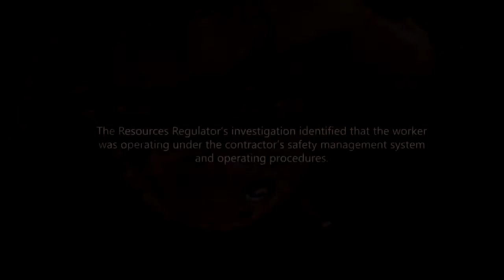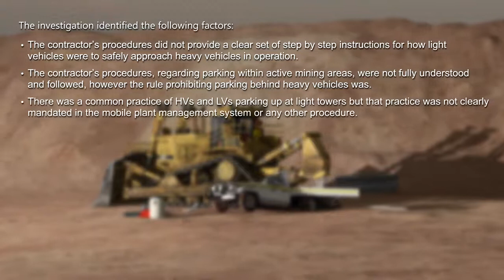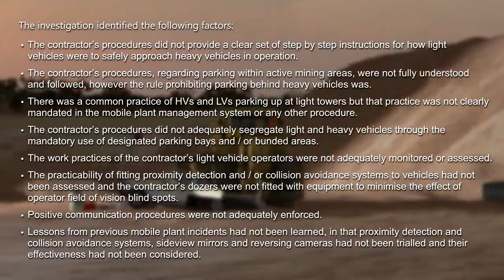Investigasi dari insiden antara Dozer and LV | KEJADIAN DI AUSTRALIA